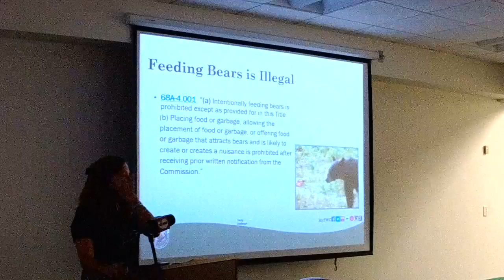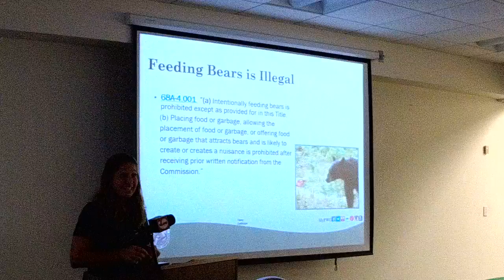Black Bear Workshop Part 3